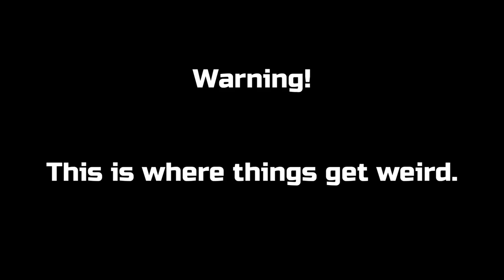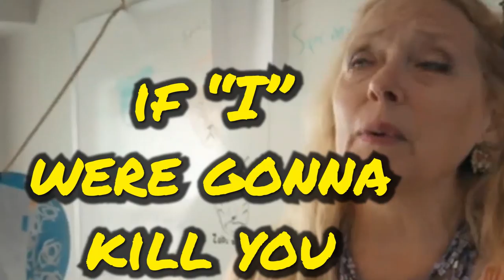TIGER KING react 5 - This one hurt.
Tiger King React episode 5: Make America Exotic Again

Welcome back to our Tiger King react series,
This time with Tiger King episode 5: Make America Exotic Again.

A quick Tiger King recap:
Joe Exotic is at war with Carole Baskin. Newcomer Jeff Lowe came in and stole the zoo. Nobody can be trusted!

Make America Exotic Again was one of the most difficult Tiger King episodes to watch! Things get dark (and that's really saying something considering everything that's happened so far.

Make America Exotic Again recap:
Joe Exotic starts losing his mind after something terrible happens to a loved one. But that doesn't stop him from running for president and governer!
Also... Joe Exotic Walmart pizza!

...Joe Exotic for president 2024?